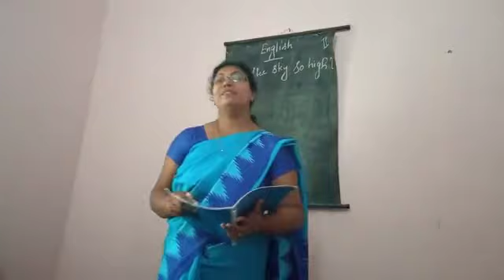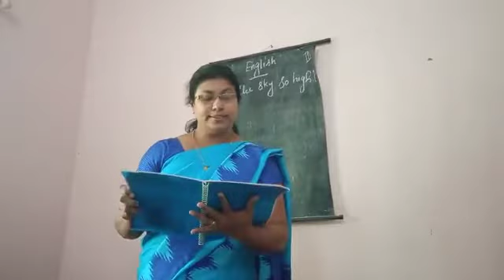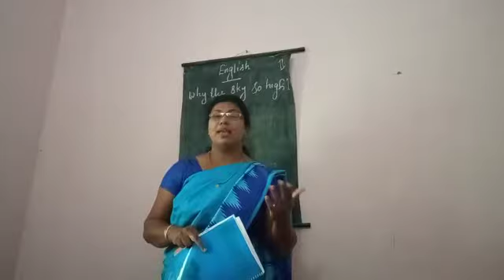English STD II